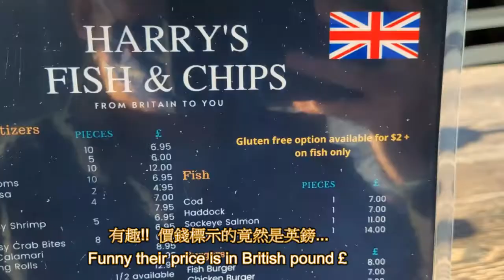Uncle Tim 正宗英式風味炸魚薯條 Tsawwassen mill Harry's Fish & Chips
正宗英式風味炸魚薯條 Tsawwassen mill Harry's Fish & Chips
Uncle Tim 帶你飲飲食食, 觀看所有視頻請點擊鏈接觀看